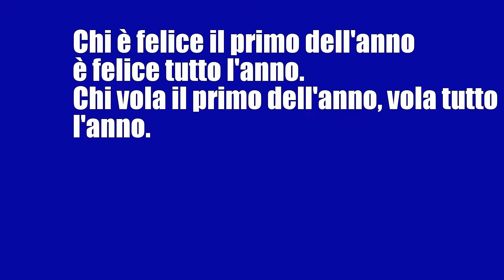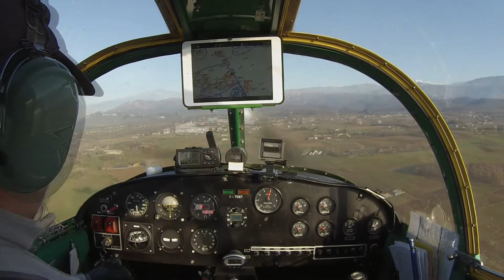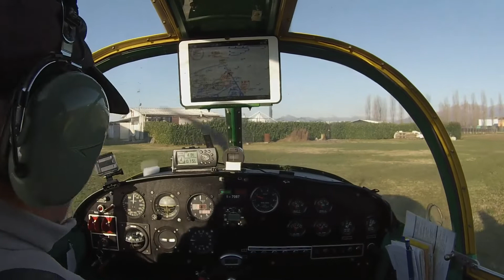01 gennaio 2020 Chi vola il primo dell'anno, vola tutto l'anno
Chi è felice il primo dell' anno, è felice tutto l'anno.